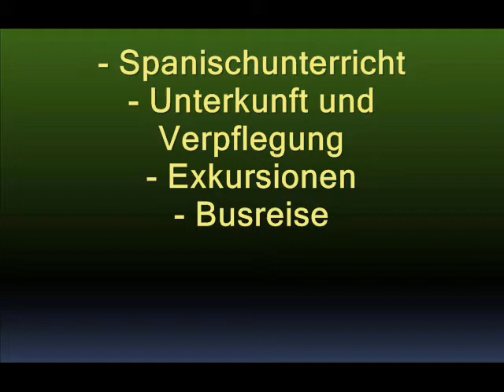Atahualpa Spanish School_DE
Hallo,
Danke fuer´s hinzufuegen auf Facebook. Wir sind eine Spanischschule in Quito, Equador. Bei uns kann man im Zentrum Quito's Spanisch lernen, Quito und seine Umgebung bei unserem Program 'Quito Cultural' kennenlernen oder an verschiedene Orte der Costa, Sierra oder Selva reisen, zum Beispiel, Atacames, Puerto Lopez, Baños, Cuenca, Riobamba, Tena or Coca. All das waehrend man in Einzelstunden Spanisch lernt.

Equador ist eines der schoensten und interessantesten Lander in Latein Amerika und perfekt zum spanischlernen geeignet. Unsere Schule liegt im Herzen Quitos und unsere Schueler integrieren sich schnell im ecuadorianischen Leben und dem Lebenstil, unsere Schule hilft dabei indem es ebenso viele Moeglichkeiten bietet ausserhalb des Klassenzimmers wie in der Schule zu lernen.

Viele unserer Schueler helfen als Voluntaere bei, von der Schule ausgewaehlten, Entwicklungsprojekten mit. Die Voluntaersarbeit ist umsonst und auf 90 Tage begrenzt. Die Schueler helfen so nicht nur einem Entwicklungsland wie Equador sondern warden auch schnell sicherer im Sprachgebrauch durch die Benutzung im Alltag.

Solltest du/ Sollten Sie Interesse an unserer Schule und unserer Arbeit bekommen haben sind wir per mail  oder per Telefon  erreichbar.